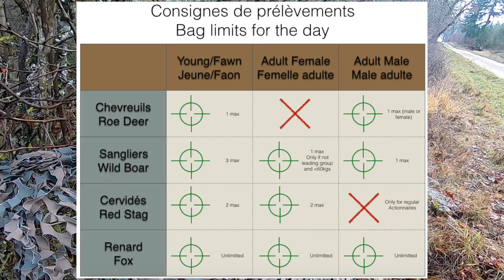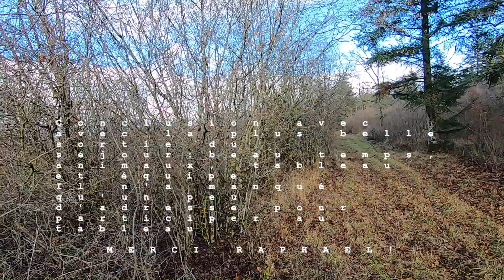Battues dans les Vosges - FR Dec 21 - French Driven Hunt in Vosges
Join us in this lively and exciting driven hunt.

Rejoignez moi dans cette chasse vivante et mouvementée.